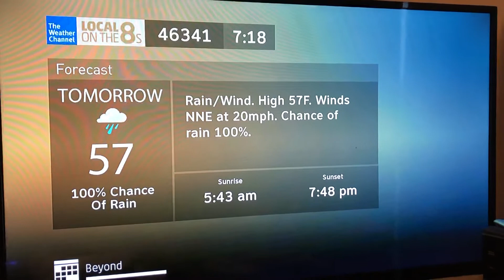TWC DirecTV Local Forecast - 7:18PM 5/2/2022 (COMCAST VIDEO IN DESCRIPTION)